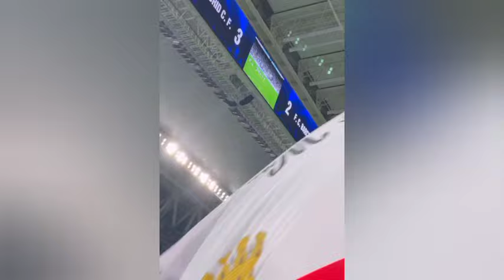Jude Bellingham's goal | Real Madrid 3-2 Barcelona | El Clasico Highlights | Laliga